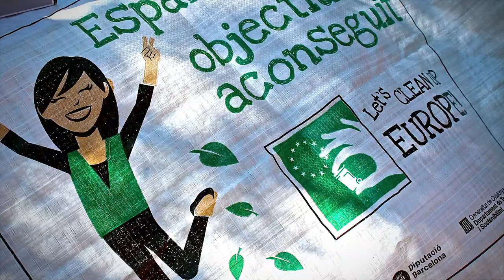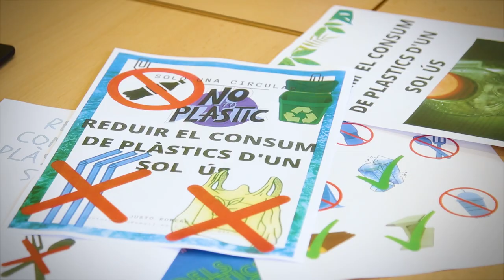Muntanyes de plàstic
Vídeo creat en el marc de la campanya "A Sant Feliu, dràstics amb els plàstics", impulsada per l'Oficina de Serveis Ambientals de l'Ajuntament en col•laboració amb els centres educatius de la xarxa Escoles + Sostenibles i entitats del municipi per conscienciar sobre la importància dels ecosistemes marins.

Aquest projecte conjunt de sensibilització sobre l'impacte dels plàstics s'emmarca dins el Pla de prevenció de residus municipal, i llança reptes a la ciutadania buscant la seva implicació per reduir l'ús dels plàstics a la vida quotidiana. La proposta és alhora l’acció conjunta d’aquest curs de la xarxa Escoles + sostenibles, atès que la trobada anual que realitzen aquestes escoles, la TROCAMBA, no s’ha pogut realitzar amb el format habitual a causa de les restriccions provocades per la pandèmia.

En aquest vídeo han participat l’Escola Verge de la Salut, l’Institut Olorda, l’Escola Pau Vila, l’Escola Salvador Espriu i les següents Entitats + Sostenibles: ADF Sant Feliu, Seny i Ordre, La Revolta, Amics de la Natura, Fridays For Future Sant Feliu, PAH Sant Feliu i El Rebost.

A SantFeliu, dràstics amb els plàstics!